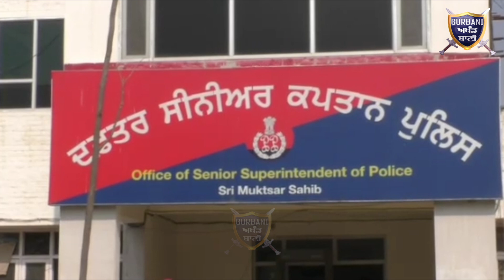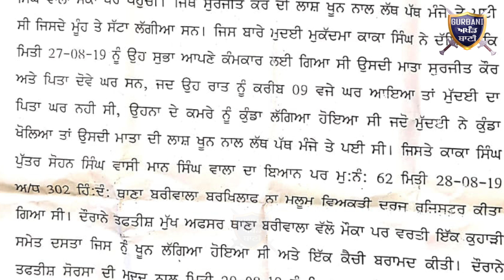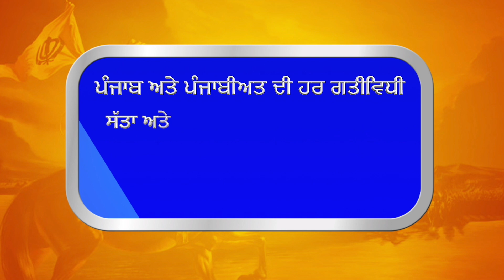ਦੇਖੋ ਸ਼ੱਕ ਨੇ ਕਿੱਦਾਂ ਕਰਵਾਇਆ ਬਾਪੂ ਤੋਂ ਬੇਬੇ ਦਾ ਕਤਲ ਪਤੀ ਪਤਨੀ ਦਾ ਰਿਸ਼ਤਾ ਵੀ ਤਾਰ ਤਾਰ | Gurbani Akhand Bani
Must Watch How This Old Man Targeted His Wife Just Because He Think She Is become a Bad Corrector lady.